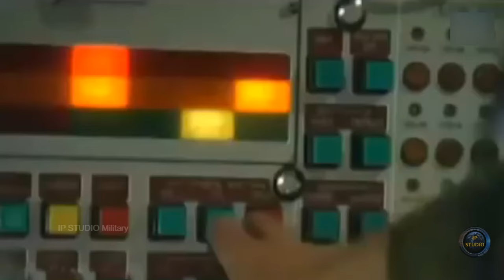Редкая флотская САУ А-222 Берег.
Машина этого комплекса не имеет даже минимального уровня защиты экипажа и расчёта. То есть здесь речь идет о факте не защищённой САУ, с плохой живучестью на поле боя.